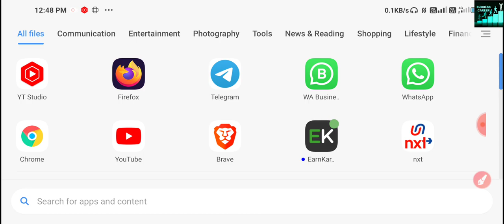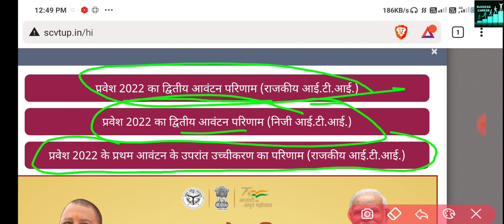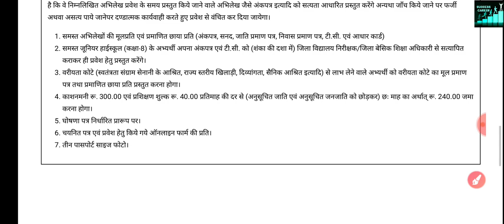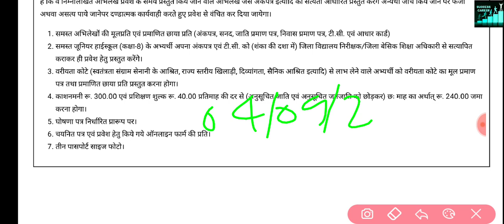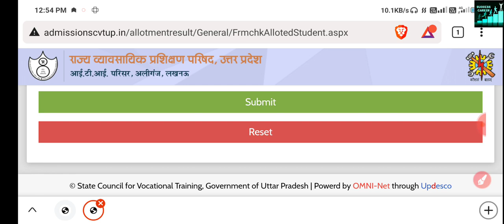iti merit list 2022, up iti second merit list and float result 2022 कॉलेज मिला या नही कैसे देखें?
iti admission 2022 | up iti admission 2022 | up iti second merit list 2022 kab aayegi | iti 2nd list
iti 2nd merit list 2022 | iti 2nd merit list kab aaegi | up iti second merit list 2022 kab aayega

Second Seat Allotment Second Round Allotment Result For Government And Private ITI

ABOUT CHANNEL
Regards:-
SUCCESS CAREER